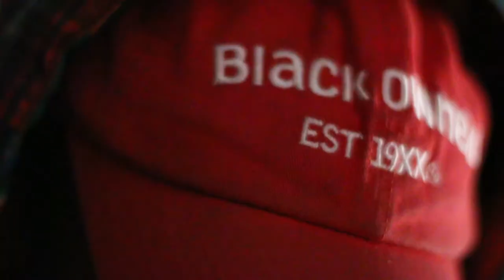SO WHATCHA SAYIN - GSTREET BLAK X REEMO THE VISIONARY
Paying homage to one of hip-hops most influential rap duo's EPMD, Gstreet and TheVisionary release a barrage of verbal bullets over late 80's classic "So Whatcha Saying".

shot & edited by: Kareem (Reemo The Visionary) Kinard for Flow Vision Media